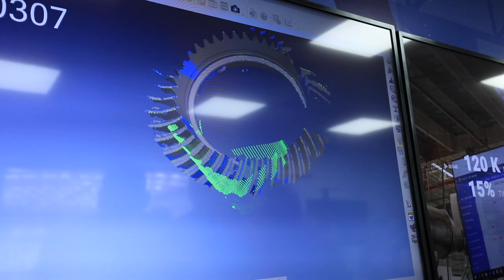Diego Sinhue. 🧠Centro de Innovación de American Axle.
💫Los Centros de Innovación contribuyen al aprendizaje, a la creación y actualización del equipo humano que les permite su crecimiento y desarrollo.
🧠Mi reconocimiento a la empresa American Axle por la inauguración de su moderno Centro de Innovación.🔬
Son GrandezaDeMéxico.